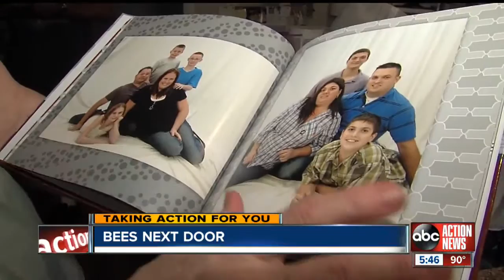Bees take up residence in foreclosed home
They've lived in the same home for the last 38 years but now the Port Richey couple says they're scared to leave their house over what's happening next door. Larry and Margaret Deblasi made a call for action after waiting weeks for help.